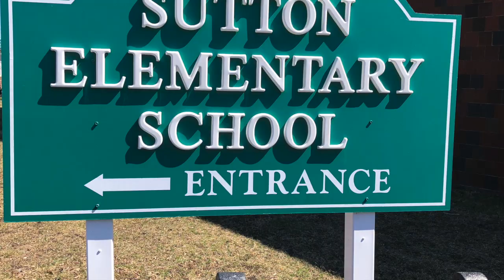When You Reach Me Pt3